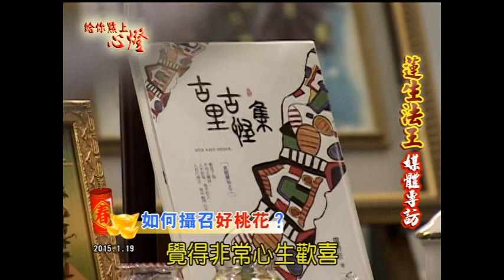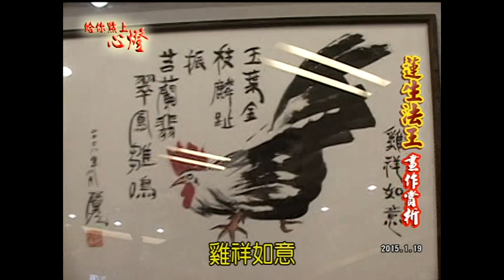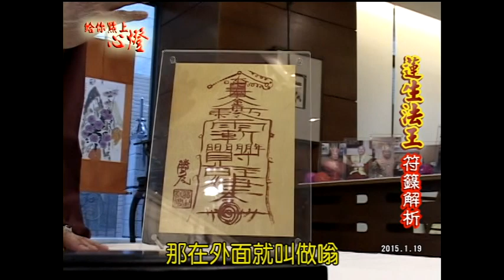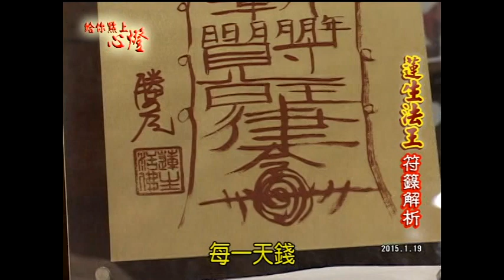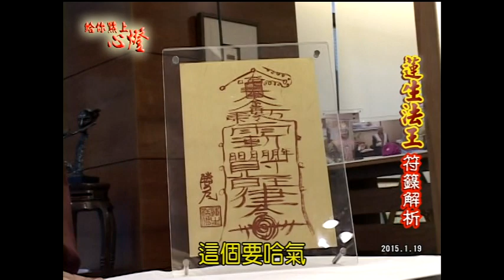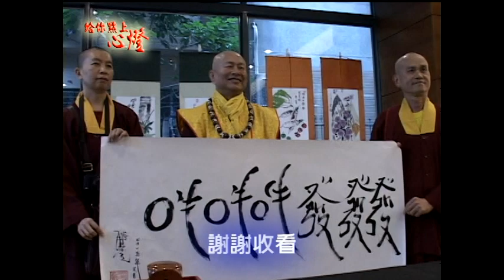給你點上心燈#455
給你點上心燈第454集節目(2015/03/22播出)：
1. 2015/01/19 蓮生法王媒體專訪(三)
【真佛大感應】23:46 蓮生法王天空作畫現場影片直擊！！！